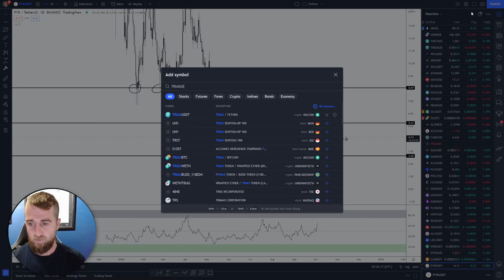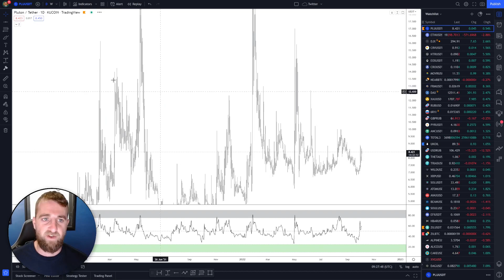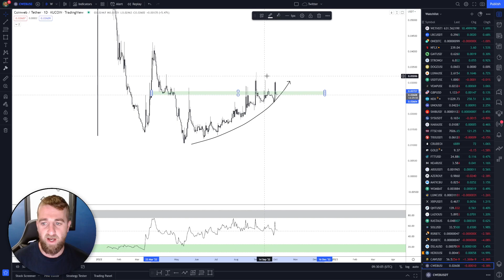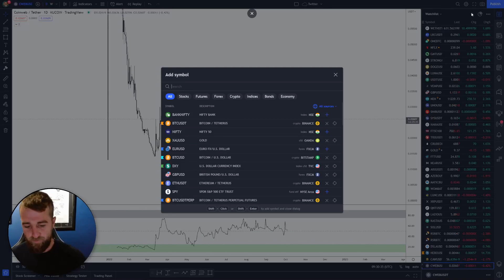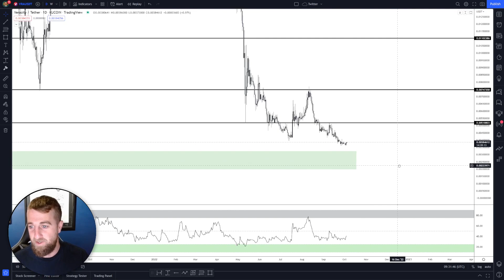TOP CRYPTO PICKS - ALTCOIN ANALYSIS - Operation Crypto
-TIMESTAMPS-
0:00 INTRO
0:20 BITCOIN
01:58 PYR
04:06 TRIAS
05:06 PLU
06:15 CWEB
08:05 VRA